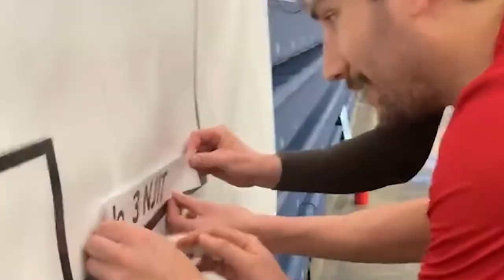2021-22 NJIT Athletics All Sport Video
2021-22 NJIT Athletics All Sport Video